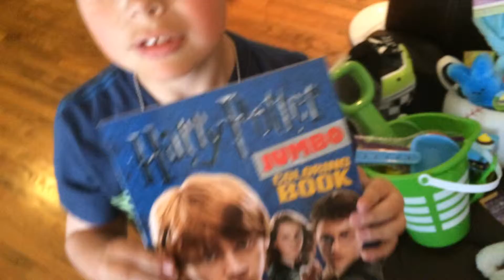Easter Sunday at Grandma's House - 2015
Easter Day at Grandma's House.